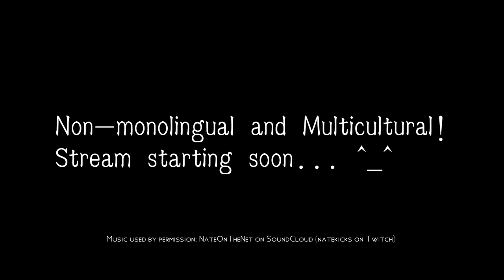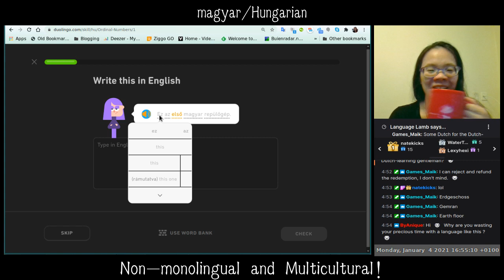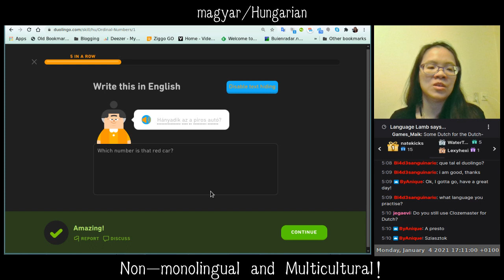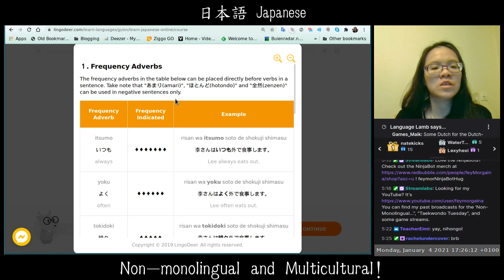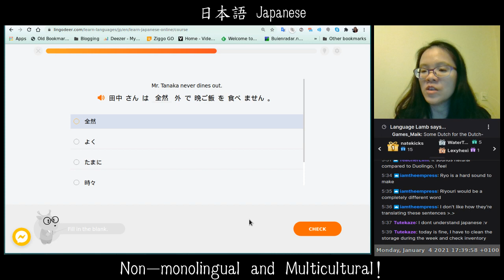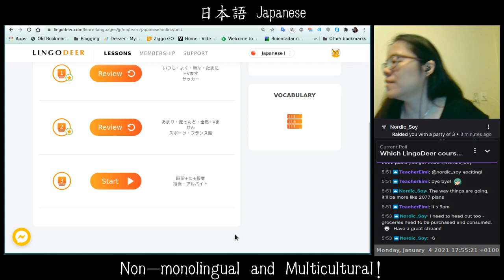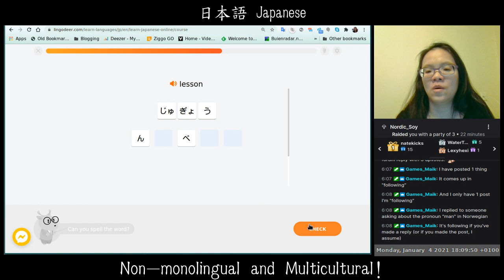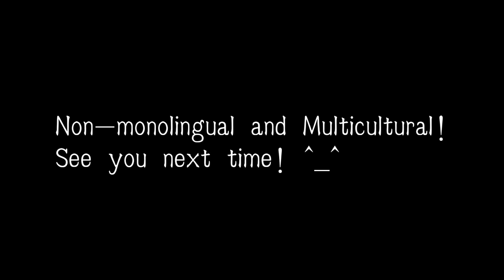(20210104) (EN to NL) DuoLingoDeering! Hungarian and Japanese. Vote for next week's language course.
3:23 Learning Hungarian on Duolingo
46:25 Learning Japanese on LingoDeer
1:26:39 Poll results: Korean!